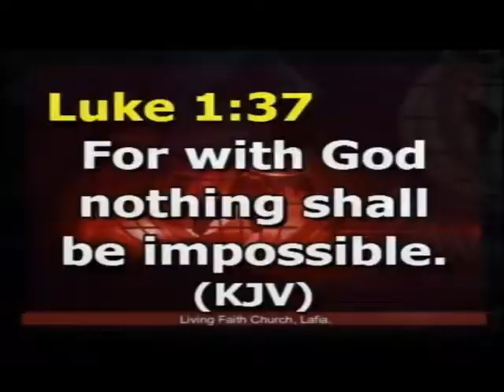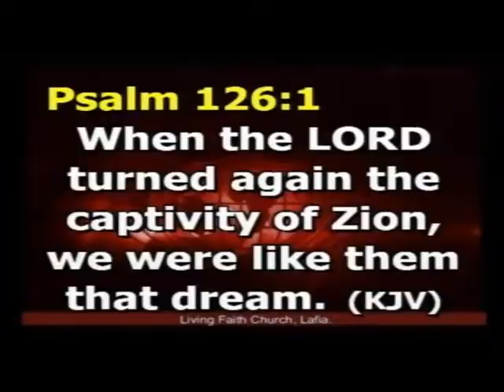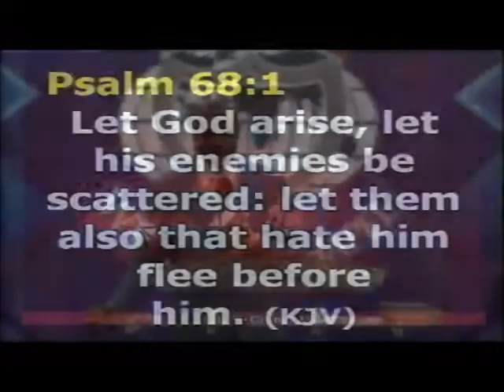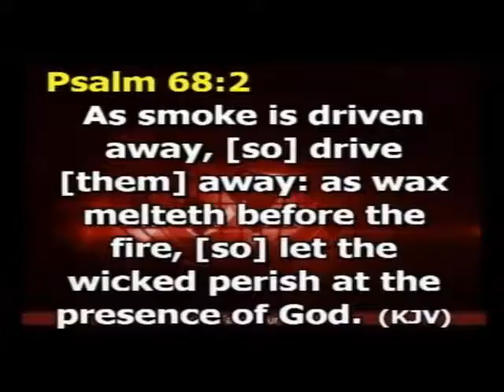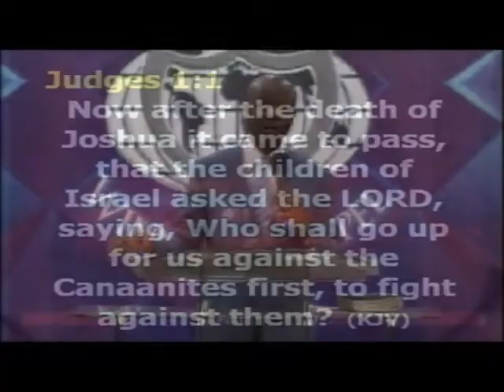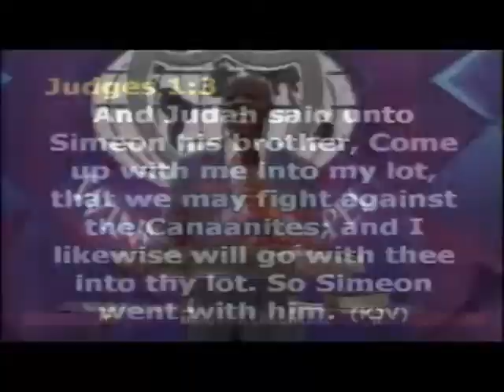WONDERS OF PRAISE PT 1A BY PST TONY AMAEFULE 051117